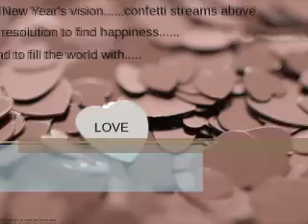Happy New Year in Heaven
Remembering The Angels in heaven
Video by; Joanne Popowick
  Song " Clouds" by Zach Sobiech